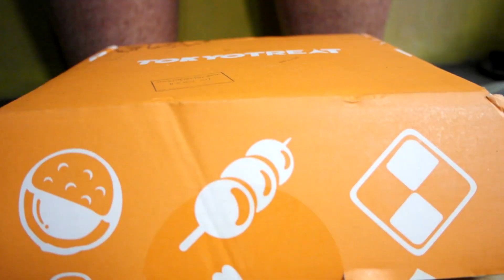[UNBOXING] Japanese Candies!!! Tokyo Treat